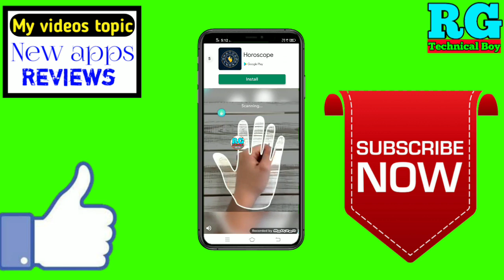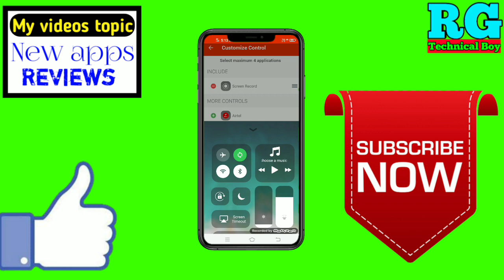ios notification panel for android | how to enable ios notification panel for android |change status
नमस्कार दोस्तों आप सभी का स्वागत है हमारे RG TECHNICAL BOY YouTube चैनल में दोस्तों इस वीडियो में आपको बताऊंगा ios notification panel for android | how to enable ios notification panel for android |change status

App name👉Control Center

Your Queries- 👇
1.ios notification panel for android

2.how to enable ios notification panel for android

3.change status

4.ios notification panel for android vivo z1 pro phone

5.ios notification panel for android Best app for 2020

6.ios notification panel for android rg technical boy

7.ios notification panel for android best app

8.ios notification panel for android in Android

9.ios notification panel for android 2020

10.ios notification panel for android Mobile

11.ios notification panel for android in hindi

   ___________//My gadgets\\__________